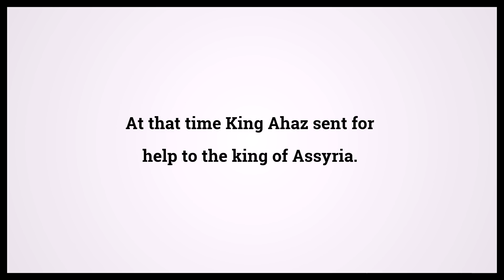Holy Bible Second Book Of Chronicles 28:16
Video shows Holy Bible Second Book Of Chronicles Chapter 28 Verse 16: At that time King Ahaz sent for help to the king of Assyria. Powered by MaryTTS. Text taken from Bible in Basic Edition. Bible Second Book Of Chronicles 28:16